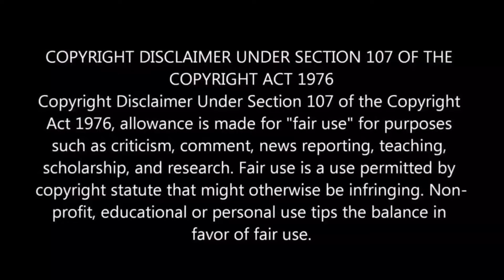MG Gloster | Adaptive Cruise Control | MG Gloster India Review | Automobile Techno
Hi guys!!

Hey !!! I am Harshvardhan Shekhawat from Sikar, Rajasthan ➖➖➖➖➖➖➖➖➖➖

Thanks For Watching__#automobiletechno